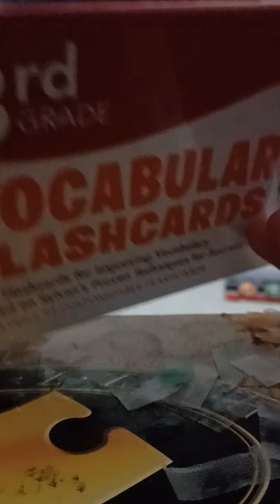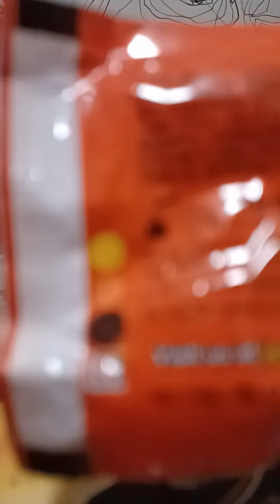3 Kinder Surprise from foil